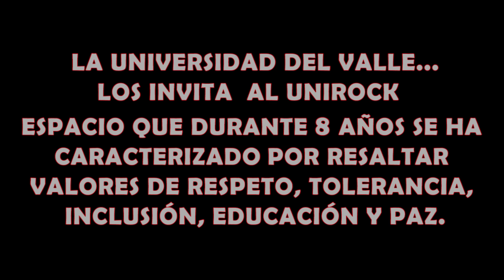Festival Internacional Unirock Alternativo 2016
Festival Internacional Unirock Alternativo Octava Version 2016 !